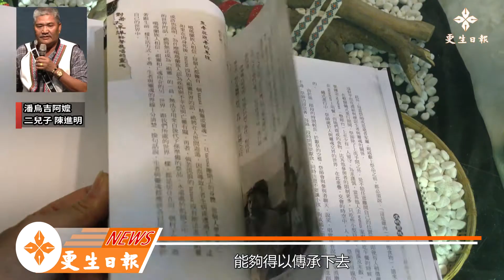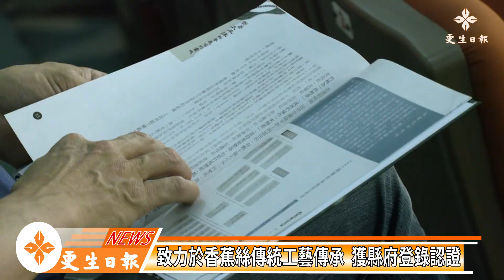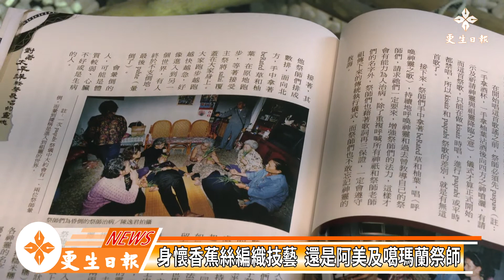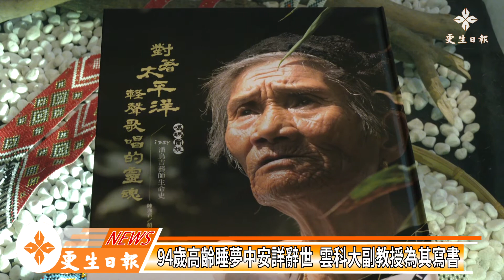國寶級噶瑪蘭族香蕉絲藝師潘烏吉新書發表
拿著麥克風回憶起94歲母親IPAY潘烏吉生前的一生，二兒子陳進明咽哽，也謝謝母親的養育之恩，他說，母親在10幾歲就嫁做人妻，在什麼都沒有的情況下，她靠著每天幫左右鄰居去打工，換來少許的米飯扶養了我們9個兄弟姐妹，這個精神非常非常的難能可貴，希望社會大眾，還有我們族人能夠透過這本書來瞭解噶瑪蘭，也讓噶瑪蘭的後裔及子子孫孫，都能夠得以傳承下去噶瑪蘭的這個精神。

花蓮縣長徐榛蔚推崇她具有傳統的婦德及技藝，更是部落的歷史瑰寶。她說，對著太平洋輕唱的靈瑰，這個靈魂守住了失去的噶瑪蘭族以及撒奇萊雅族的文化，而把它聯結到部落及現在的文明，將很多文化傳承還有即將瀕臨失落的工藝，透過潘烏吉阿嬤的手以及她的實作，讓這些寶貴的世界的文化資產 把它留下來。

徐榛蔚回憶起108年2月初參加IPAY阿嬤的追思禮拜時，她和潘朝成老師、陳建村處長以及阿嬤的家人討論，是不是要幫阿嬤編撰一本書，她在世時為家人、為族人做了些什麼，將她一生的傳奇故事記錄下來，能參加今天的的新書發表會 倍感光榮，而來到這裡，我想潘烏吉阿嬤是最開心的，她就守護在我們旁邊，她就看著太平洋守護著我們的海岸線，守護著我們的部落，更守護我們族人的文化。

潘烏吉阿嬤長期致力於香蕉絲工藝，於1996年擔任傳承師，教導族人學習蕉絲傳統編織技藝，讓噶瑪蘭族傳統的技藝能傳承下去，在2016年7月獲得花蓮縣政府登錄認證為「香蕉絲編織工藝保存者」。

花蓮原民處長陳建村說，目前保存香焦絲編織，唯一的就是我們噶瑪蘭族，每次到香蕉絲工坊的時候，總是看到阿嬤坐在香蕉絲工坊的門口，在矮矮的板凳上，把香蕉絲非常熟練的整理接線，撒奇萊雅每一年的火神祭典，潘烏吉阿嬤也會到現場跟著撒奇萊雅族人，一起為這麼有意義的傳統文化祭典來做努力，我的外婆是噶瑪蘭族人，今天有這個榮幸，為我們噶瑪蘭族的IPAY阿嬤辦這個新書發表會，也是他25年公務員生涯最大的榮燿。

不僅傳統技藝了得，13歲的她隨著姑姑習巫成為祭師，30餘歲在部落祭師的引領下，學習噶瑪蘭族祭儀後也成為噶瑪蘭族祭師，為東海岸族人看病問事，擁有著傳奇的一生。

對此，慈濟大學傳播系教授潘朝成說，潘烏吉是一個教育家，默默的在教育大家，不僅在香蕉絲傳統工藝的傳承，部落族人請她做祭祀，就算她身體不舒服她也會去做，她就是盡力為家人、為族人做事，也就是一種鞠躬盡瘁的精神，而這種守護家人及部落的精神也是我們後代的要學習的。

2019年1月24日，潘烏吉阿嬤在睡夢中安詳辭世，享年94歲，雲科大副教授陳逸君為其寫書，並於20日上午在原住民文物館舉辦新書發表會，讓潘烏吉阿嬤平凡而偉大的生命歷程，能夠讓更多人看見。

編寫這本新書的作者，雲科大副教授陳逸君說，阿嬤真的是經歷了台灣最波瀾壯闊的時代，我們也希望藉著阿嬤的一生，能夠告訴大家，她的那個時代，她的朋友們、她的家人們的一個故事，然後也藉著阿嬤的形象，可以給更多人一些啟發。

縣長與作者親自將新書贈予頭目及潘烏吉阿嬤家人，同時也進行新書的座談會，讓與會的親友述說潘烏吉阿嬤的生前故事，場面溫馨感人，也期盼透過新書的發表，阿嬤的故事讓大家更能瞭解噶瑪蘭族的文化。

新書發表現場，除了來自新社、立德、奇立板、加禮宛、樟原、大峰峰及各地噶瑪蘭族耆老與族人外，還有許多感念阿嬤的撒奇萊雅族與阿美族人前來。立法委員鄭天財、縣議員賴國祥、豐濱鄉長江莉婷、潘春福頭目、潘禎祥代表、東華大學潘繼道教授等貴賓共襄盛舉。